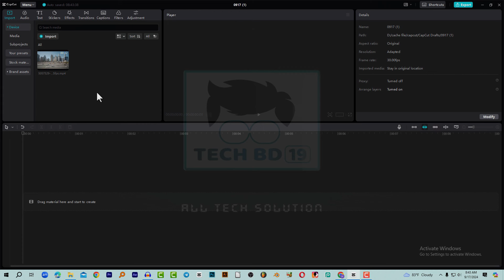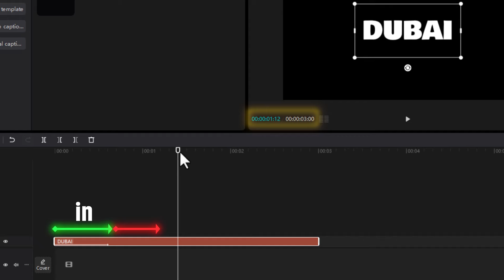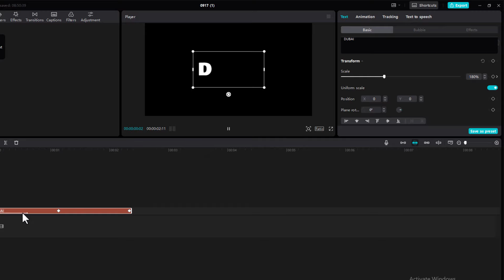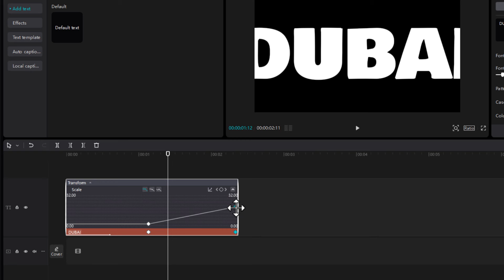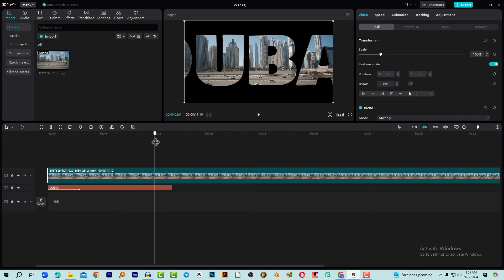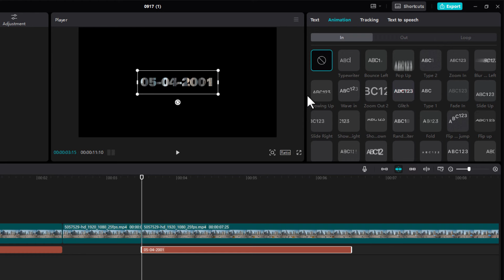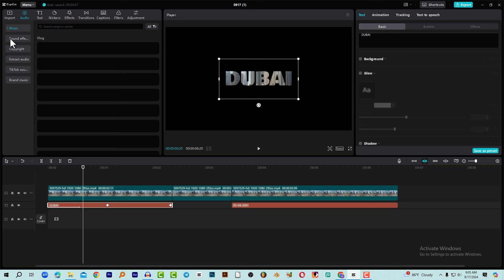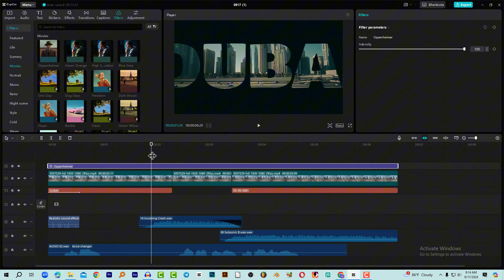How to make video into text animation using capcut pc in bangla tutorial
this video show you How to make video into text animation using capcut pc in bangla